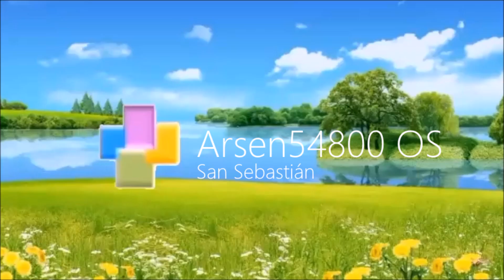Operating System Mockups 84 for ‪‪‪‪‪‪‪‪‪‪‪‪‪‪‪@Arsen54800